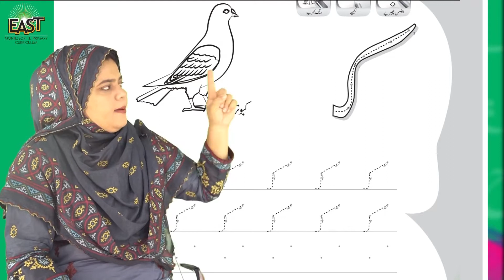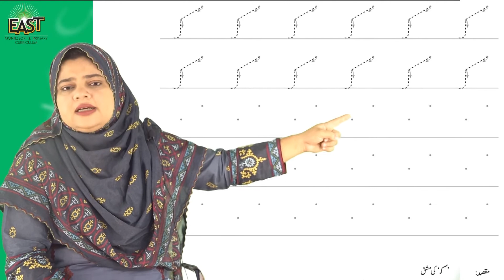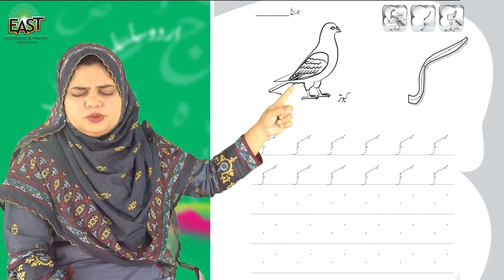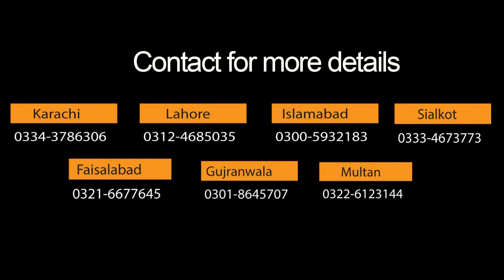Pre Year 2 School Day 103 Urdu Day 103